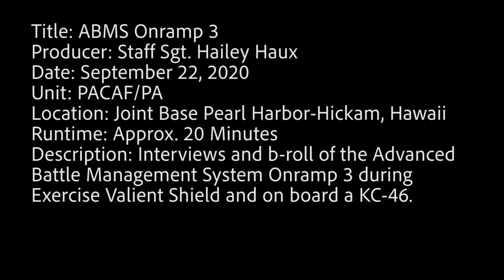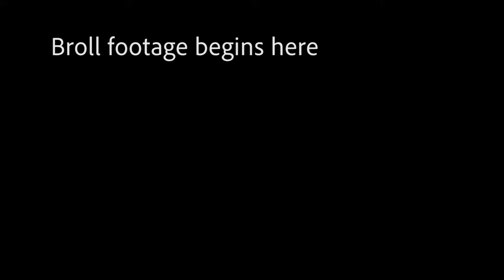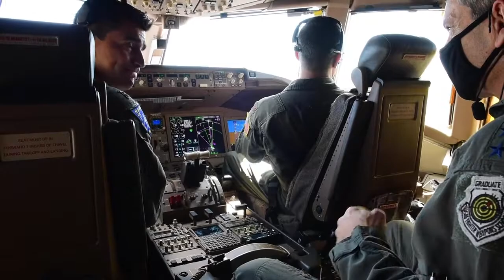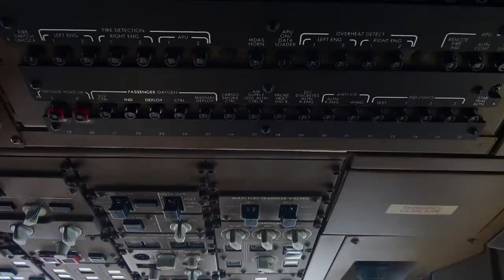ABMS Onramp 3 US Air Force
Advanced Battle Management System (ABMS) Onramp 3 during Exercise Valiant Shield and on board a KC-46A.